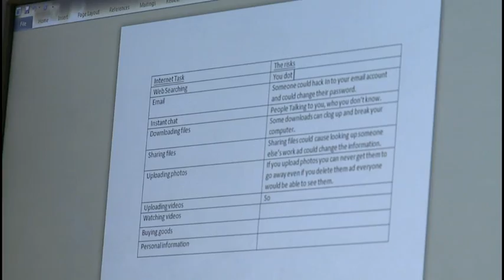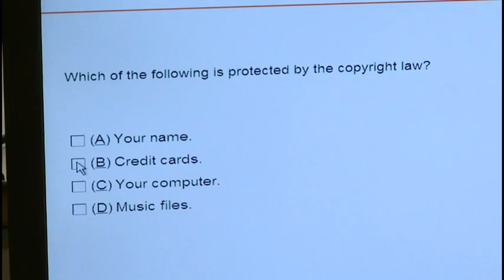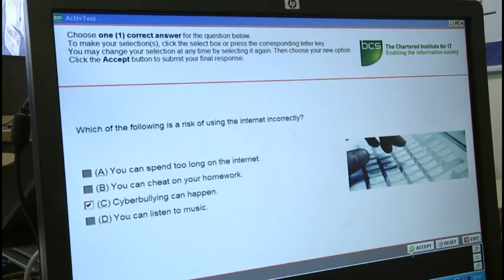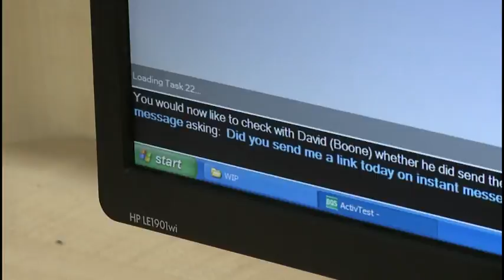BCS e-safety video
BCS (The Chartered Institute for IT) introduce and explain the importance of their new
e-safety qualification introduced in 2011 to schools & academies